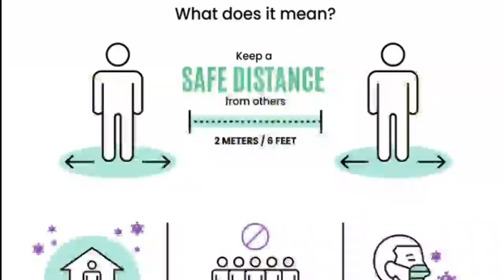The Quarantine Song|| ft. Suranjan Das and The Bengali YouTube Forum Members|| Mystery Of Food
*Credits

Song written and composed by Suranjan Das (Suranjan Das)

Idea and concept by Amitava Roy (Mystery Of Food)

 Main organiser and Photo collector Puspita Ghosh ( KhayaDawaAdda with puspita)

 Edit and Dubbing by Binod Shaw (  World Documentary by Binod) And Amitava Roy

* Team Of Bengali YouTube Forum-

1. Mystery Of Food

2. Suranjan Das

3. KhayaDawaAdda with Puspita

7. Titlibee

12. Tanushree Goswam

13 Sutonuka bhattacharjee

14 Pratibadi awaj

NOT INTERESTED

15 Bango Darshan

16 World Documentary By Binod

18 Banik Girls

 Lyrics
Little to do and a lot to say
Mama's worried for me, I'm far away
And I haven't seen her smile for a while.
I hope your'e fine and I'll be too
Cause this will pass in a day or two
And I will be home to see you in a while
And I will pray today, that tomorrow may
Bring some hope to the world and,hey.
There will be children on the streets
Playing all the silly games And all Mama's will hold their children
And all the Mama's will hold their children
You know what mom think about her once
Whose sons a doctor or a nurse
She has not slept, may be, at all
 I hope her son or daughter fine
'cause they're the heroes of our time.
 Mama said please pray for then all
 And I pray today that tomorrow may
There will be children on the street's
Playing all the silly games
All the Mama's will hold their children

original link